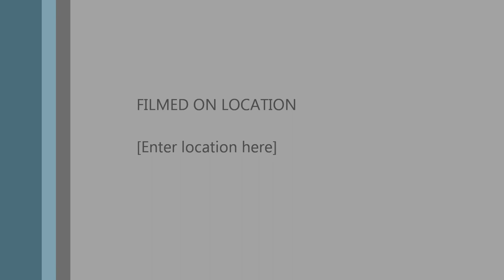My Movie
This is just so I can turn my wmlp to mp4